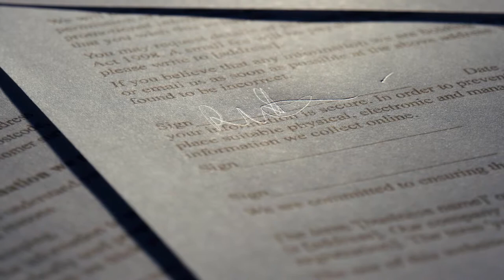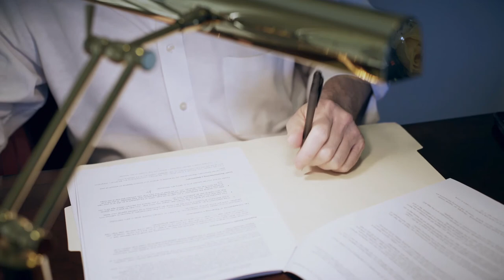What is a Capital Crime?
A capital crime is a crime for which a person may be punished with the death penalty. In most countries, this designation is reserved for the most heinous of crimes, such as murder. The death penalty is not given in all murder cases, however. Each jurisdiction has different laws concerning which crimes are capital crimes and whether or not the death penalty should be given. In fact, there are some places in which the death penalty isn�t used at all.